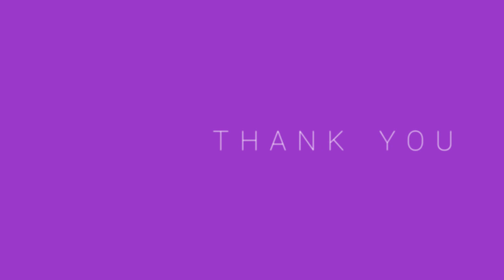Developer Since 15+ Years - Youtuber Since Today 😅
This is my official introduction to Youtube.
Merry Christmas 🎄